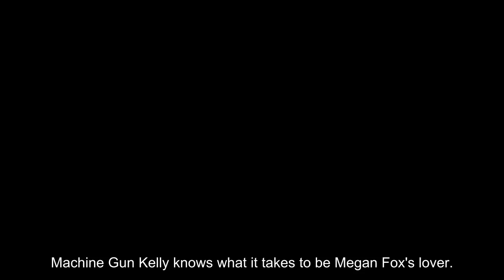Machine Gun Kelly Responds to Fiancée Megan Fox Saying She's 'Seeking a Girlfriend'